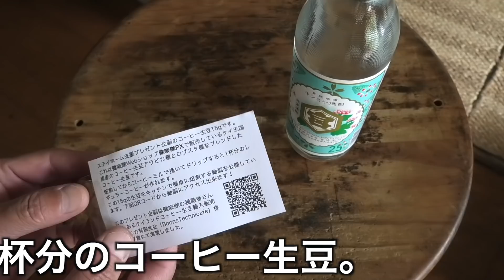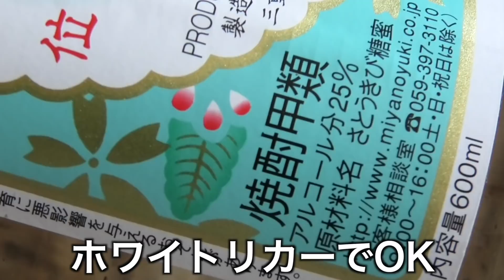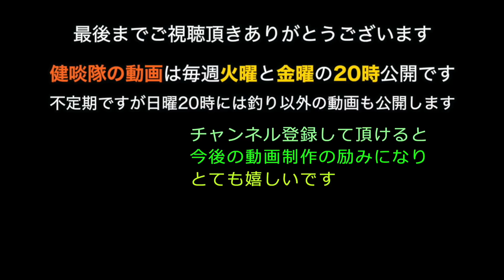コーヒーを飲まない人のためのコーヒー生豆の利用方法［健啖隊からのご提案］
コーヒー生豆はコーヒー生き豆であったと言う事実は先日Twitterの方で報告しましたが今回はコーヒー生豆でのオリジナル焼酎作りを紹介します。